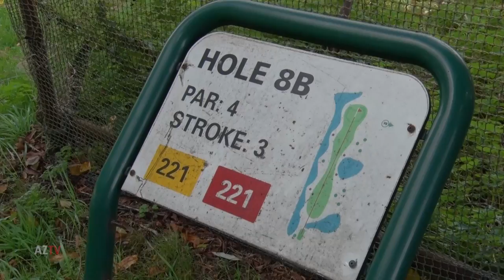Wijndal & Vejiinovic | AZ Footgolf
De AZ-selectie was afgelopen week op de footgolfbaan van Spaarnwoude voor een toernooi met sponsors van AZ. Dat ging ongeveer zo.